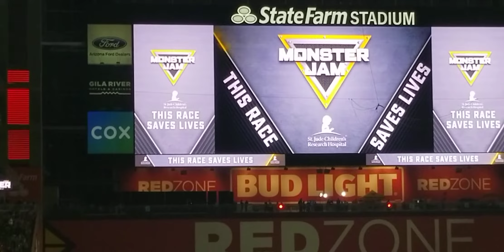Monster Jam Birthday interview Feb 1st 2020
Monster Jam @ State Farm Stadium In Glendale Az